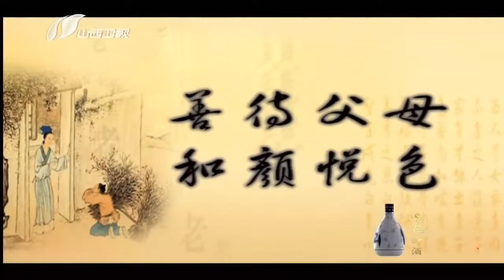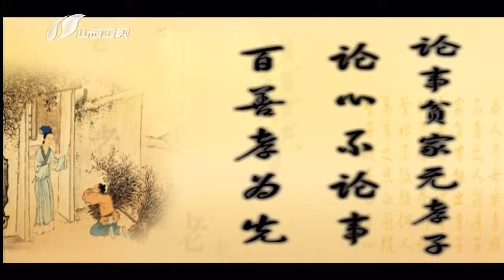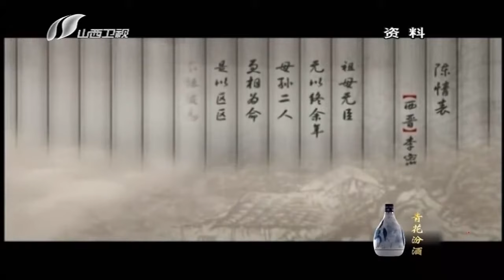老梁故事汇：该怎样孝敬你 我的双亲